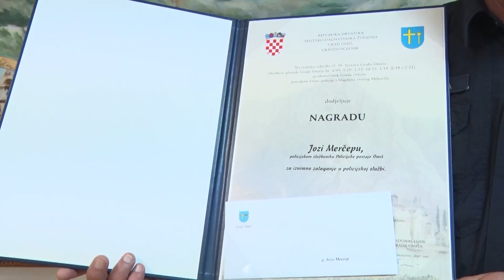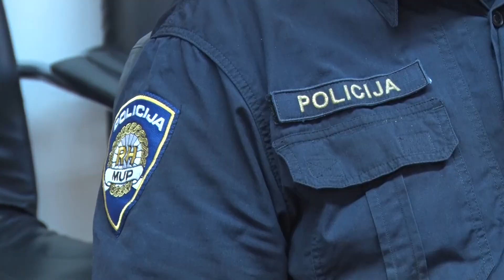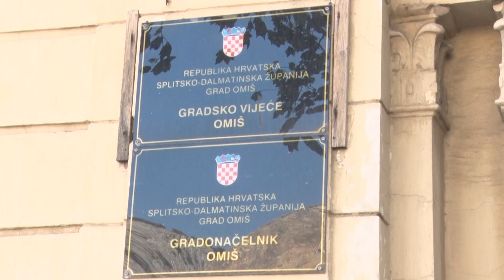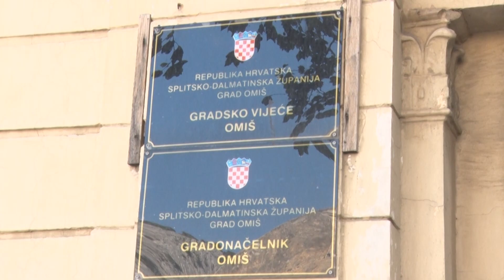OMIŠKA KRONIKA 27.09.2023.